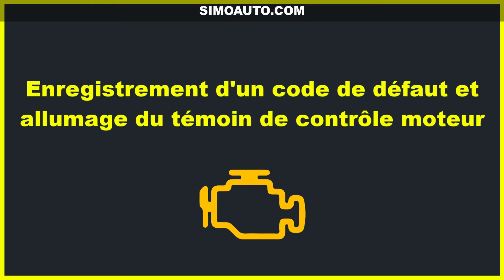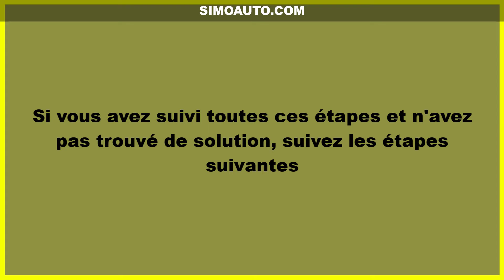Que signifie le code P0104 ?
Quelles sont les causes du code P0104 ?
Quelles sont les symptômes du code P0104 ?
Comment diagnostiquer le code P0104 ?
P0104 : Débitmètre d'air, circuit intermittent.